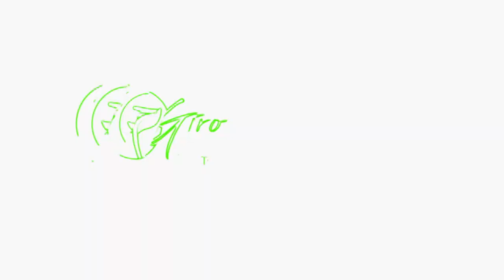Let's Get Ready To Rumble (Dealing with spiritual attacks)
Spiritual warfare is something that we all experience from time to time.  This message deals with how to handle spiritual attacks.